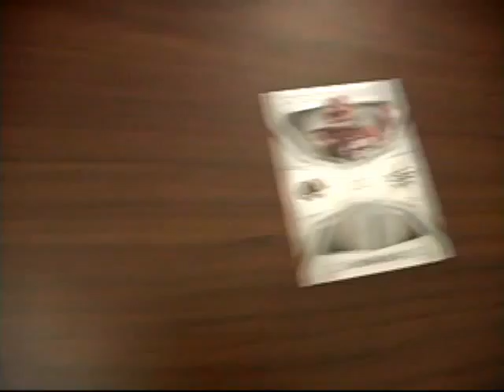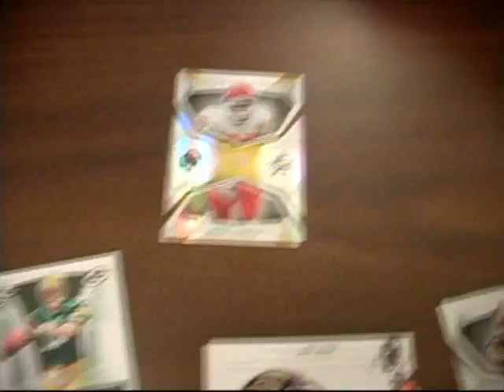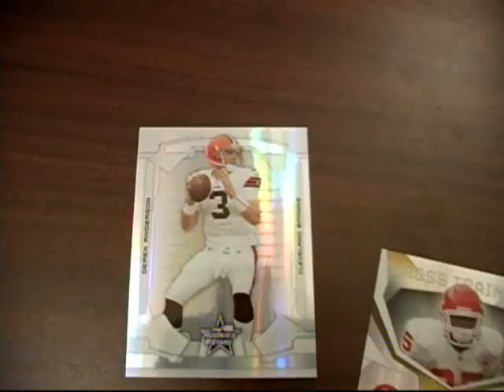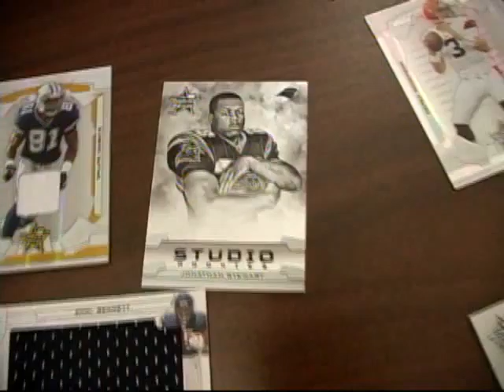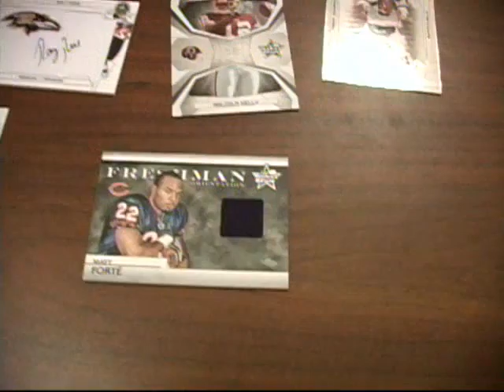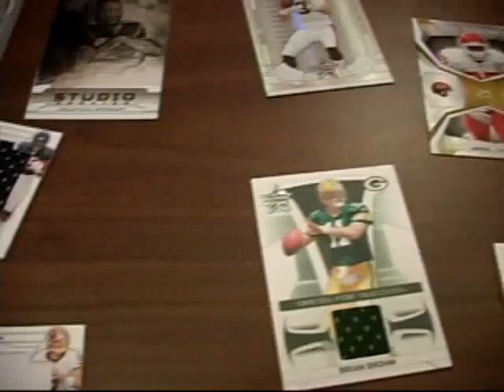Fox Sports Cards - 2008 Leaf Rookies & Stars Football group case break - boxes 9 & 10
Fox Sports Cards in beautiful Marion, Illinois hosts a group case break of 2008 Leaf Rookies & Stars Football, this is box 9 & 10.